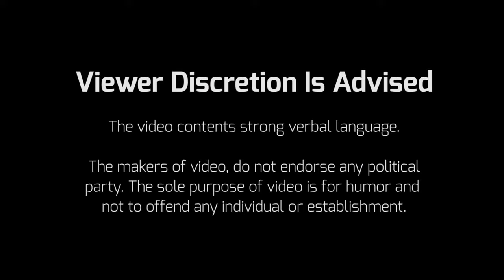Rahul Gandhi Funny Video Thug life compilation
When Jackie Shroff was agitated on Rahul Gandhi's funny parliament speech.